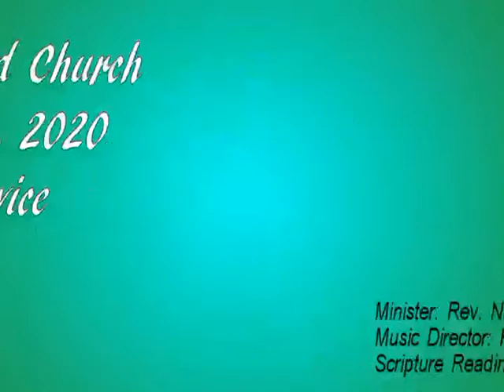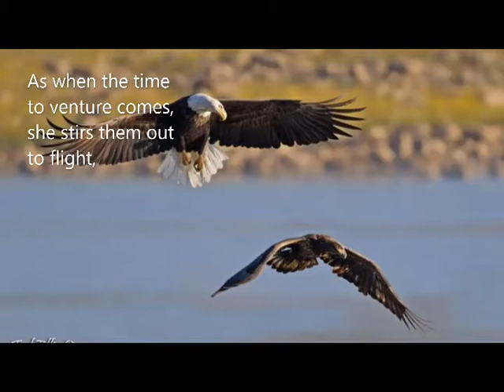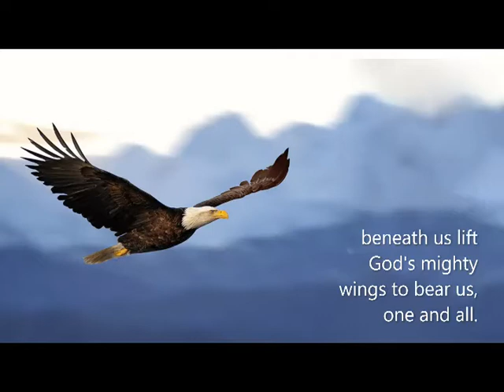May 10 2020 TUC Worship Service- Mothers Day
Thamesview Worship Service "Basic Bread and Water”
Minister: Rev. Nancy Knowles
Music Director: Rod Culham
Scripture Reading: Mary McIntosh